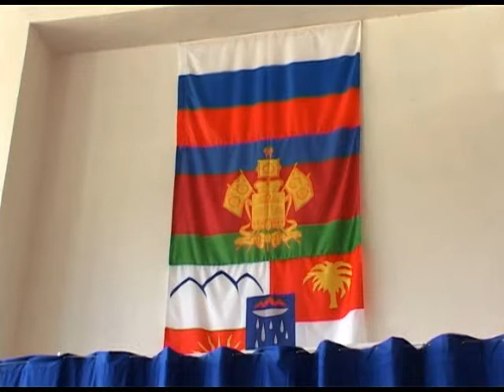В спорткомплексе «Спартак» открылся обновленный зал для бокса Новости 24 Сочи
На торжественное открытие были приглашены руководители федерации бокса, депутаты и меценаты, благодаря которым и удалось отремонтировать помещение.
Сочи. Новости.
Телеканал Эфкате.